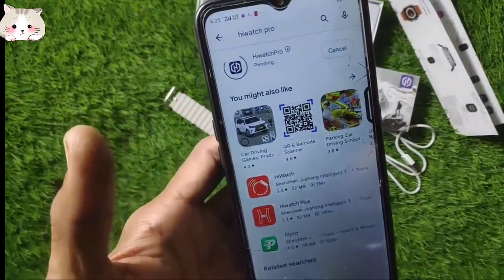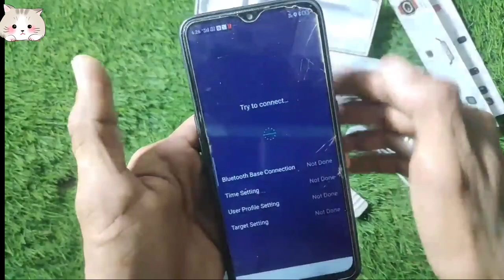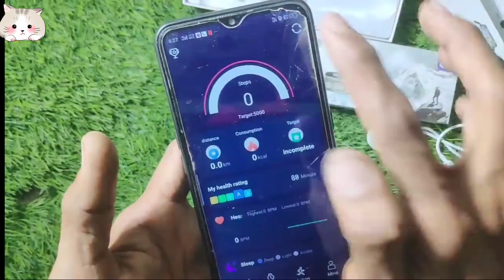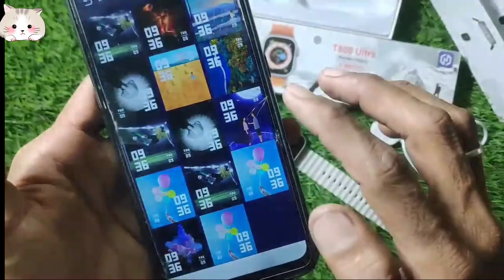T800 ultra smartwatch compatiable with all Smart phones Smart watch sutap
T800 ultra smartwatch compatiable with all Smart phones Smartwatch

1.Welcome to our store, Follow us to get the latest product information and best prices, and get special fan coupons.
2.We will regularly draw fans to send beautiful gifts for our follower.
4.After-sales protection, contact customer service, we will serve you wholeheartedly.
5.After you receive the package, if you are satisfied with the product, you can take a photo and give us a 5-star praise; if the product is not satisfactory to you, don't worry, contact our customer service.We will try our best to give you best serice.
Main Functions：
1. Rest screen time display function: rest screen clock, rest screen length
2. Fun games: fighter wars、avoid obstacles
3. 5 UI styles: list、table、honeycomb、arc、ferries wheel
5. Pedometer, mileage, calories
6. GPS sports track
7. Bluetooth call: dial pad, call log
8. Message alert, message push
9. Health monitoring: heart rate monitoring, blood oxygen monitoring, sleep monitoring
10. Breathing exercise
11. Dial switch
12. music playback
13. bluetooth photo
14. sedentary reminder
15. raise wrist bright screen
16. Weather
17. Stopwatch
18.Timer
19.Calculator
20. Alarm clock
21. Flashlight
22. Anti-loss function: find the phone
23. bright screen time, brightness adjustment, volume adjustment, vibration switch

Operation method：
Slide down the split screen: time display, power display, do not disturb mode, volume adjustment, Bluetooth music mode, QR code, brightness adjustment, theme style selection, flashlight, find the phone, watch settings
Right slide split screen: time display, date display, weather, Bluetooth call, 4 common shortcut menus (breathing function, stopwatch, sports mode, Bluetooth photo)
Slide up split screen: message interface
Slide left split screen: pedometer, heart rate, weather, Bluetooth music, Bluetooth call
Side button (top): press (enter system), double click (menu style switch), back button
Side button (bottom): click (wake up/off screen), long off press (shut down), return to home dial
Left button: one click to enter sports mode

Parameters:
Chip:JL AC6958
APP:HaiFit
Compatible Systems:Android 5.0 or above IOS 9.0 or above
Motherboard Memory:32 MB
Screen:1.95 inch IPS
Resolution:240*285
Encoder:Mechanical encoders
Number of keys:Dual buttons (1 side button, 1 encoder)
Touch Type:COB Full Touch Interaction
BT:5.2
Gravity sensors:SC7A20
Battery Type:Polymer lithium batteries
Battery Capacity:3.7V/200mAh
Charging method:Contact charging Stand charging models
Charging time:2h
Endurance time:5-7 Days
Waterproof grade:Waterproof for life
Exterior Material:Zinc alloy + environmental protection silicone
APP Language:English, Chinese, French, Russian, Portuguese, Spanish, Vietnamese, Indonesian, Turkish, Thai, Hebrew, Persian